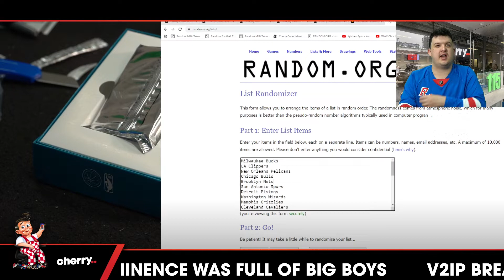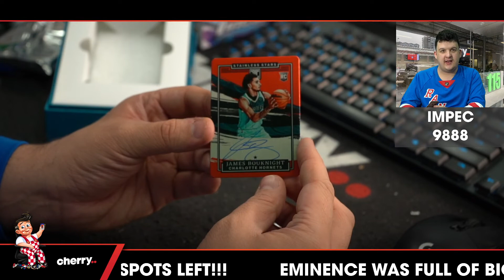21-22 Impeccable T-Mall 1-Box Break #9888 (Giveaway Pistons) - Team Based - Aug 22 (5pm)